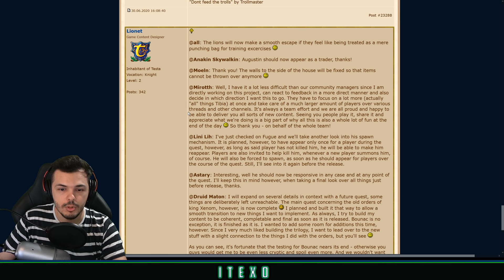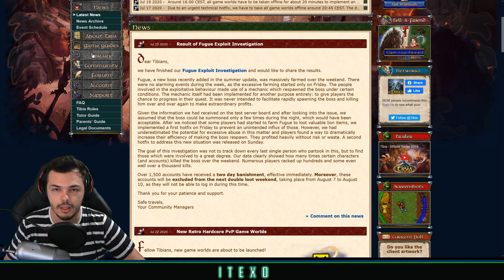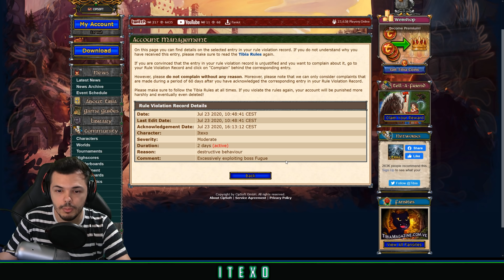I GOT BANNED... THIS IS WHAT HAPPENED